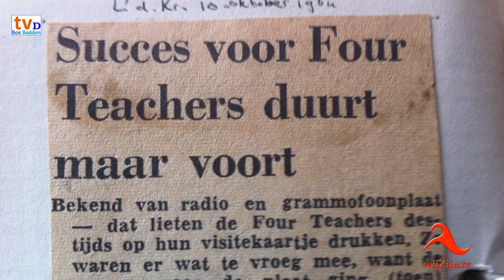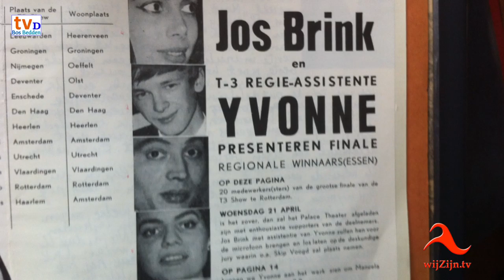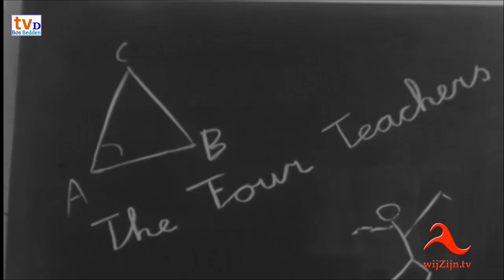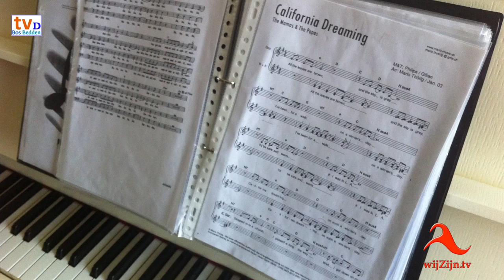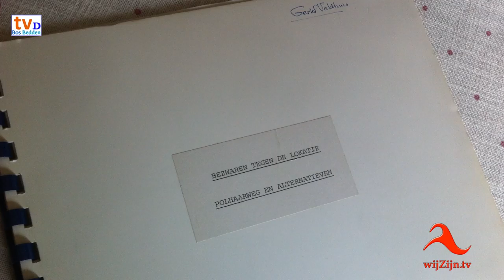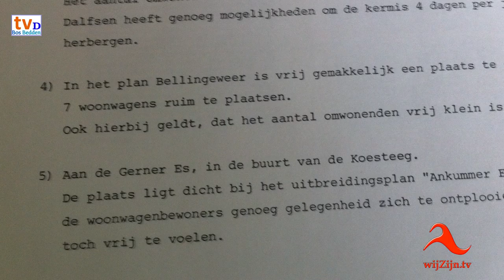Oud onderwijzer en wethouder Gerlof Veldhuis (73) verteld over zijn leven - Dalfsen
Uitgebreid interview met BD-er Gerlof Veldhuis, waarin hij terugkijkt op zijn jeugd, komst naar Dalfsen, woonwagenproblematiek, wethouderschap en nog veel meer.